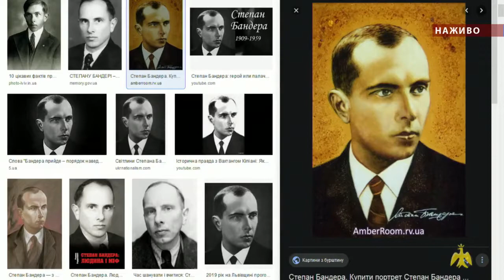Про головне в деталях. М.Кошик. Я.Коретчук. Символ С.Бандери в сучасній українсько-російській війні